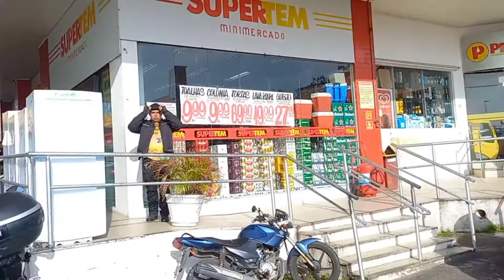LIBERTADORES MOTO CLUBE - Bate e Volta para Piaçabuçu/AL em 13 de Fevereiro de 2022